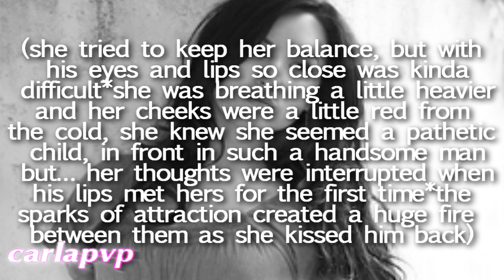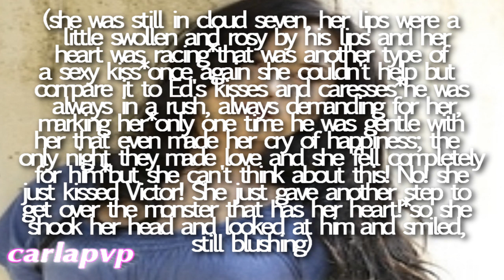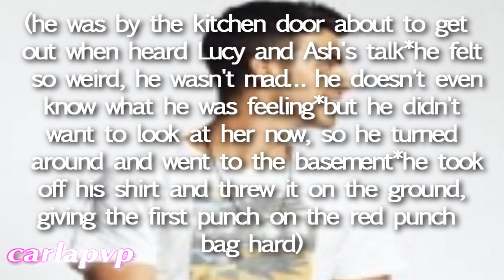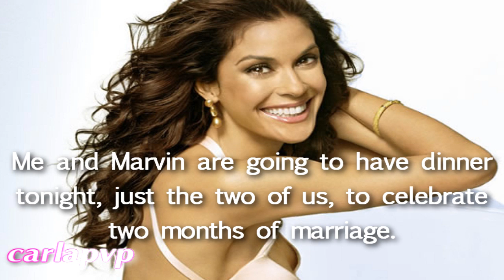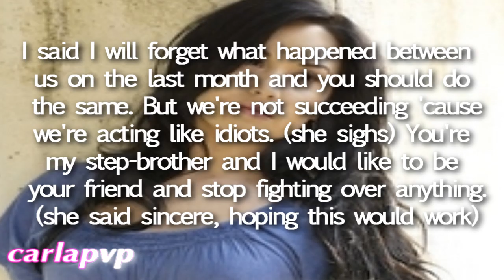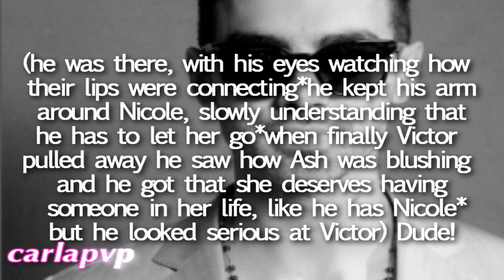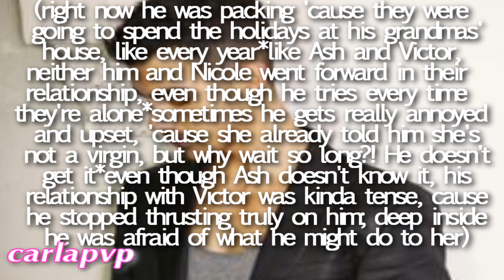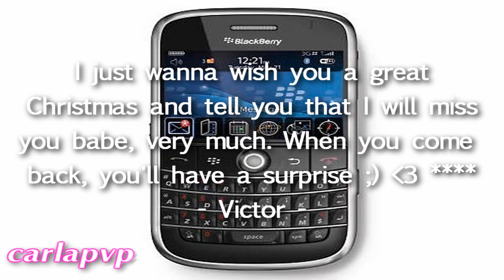Sweet Addiction (episode 28) HQ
READ THIS::::

---» I just need ONE more subber to get 400!

Epi: as Victor and Ash kissed, he wasgetting turned on and Ash was comparing him to Ed. But they just pulled away and he drove her home.
She gets home with a silly smile and Lucy asks her if the princes kissed her, Ash says yes, happy. Thinking that he is her boyfriend officially. Ed was listening and gets kinda jealous... but ignores it.
Later Ash's mom goes to make her questions about Victor. Ash tells her that he's her boyfriend officially and is happy. She alsp asks her to stay home with her brothers and sister 'cause she's going out to dinner. Ed hears it too and thinks he has to forget his obsession for Ash.
That night Ash is watched TV when Ed comes downstairs, he asks her if she's really with Victor, she says yes and he says he hopes she doesn't get heart-broken. Ash says she already is but he doesn't get. But then she stands up and says she's sick of fighting with him, she asks him to be friends. He accepts it...
on the next day everyone sees Victor kissing Ash and Ed, was about to say something, but he relaxed and jokes about something. Everyone gets relieved. Ash and Ed start a new phase!
Suddnely 2 months passed by and they're getting ready to spend Christmas at Ed's grandma's house.
Ash and Ed are acting friendly with each other, even though she still loves him. He is still with Nicole; and Ash is still with Victor; who says has a surprise for her when she comes back from Winter break.